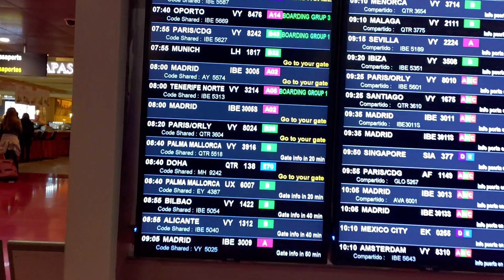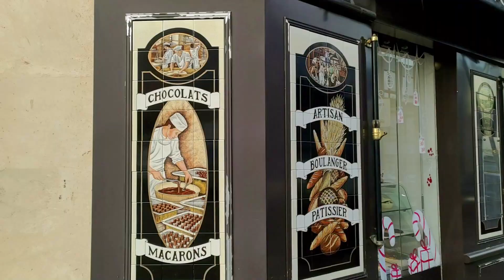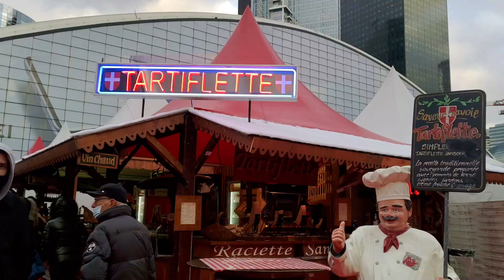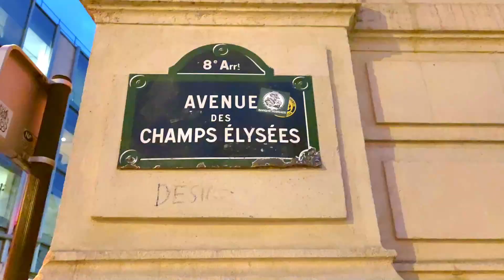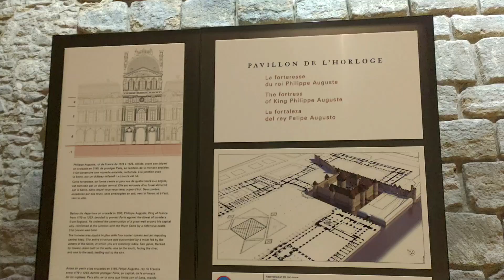A CHRISTMAS TRIP TO PARIS | Paris Travel Vlog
So happy to be back in Paris during Christmas time!! ✨🎄
Paris is without a doubt my favorite city in the world. It gives me a vibe that I can't even explain, but I feel so at home!! I wish I could live here!
But as I can't, I can only save the moments spent there in this vlog, which I made with so much love for me and for all of you.
Here you have most of the moments I spent in Paris, freezing but so happy!

ABOUT ME:
Age: 23
Height: 157 cm / 5'1
Location: Barcelona, Spain
Born in: Porto, Portugal
Camera: Canon 250D / Zenfone 6
Editing: Filmora Wondershare 9

ABOUT THE CHANNEL:
In this channel you can find mostly about my life in Barcelona, lifestyle and travel vlogs.
I hope you enjoy spending time watching my videos!!